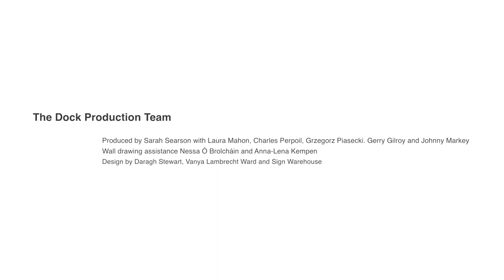Ursula Burke: The Precariat at The Dock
17th Nov - 5th Jan 2019

Ursula Burke: The Precariat

Ursula Burke's work explores abuses of power in many realms. Often, taking a Northern Irish context as a critical point of departure. The Precariat brings together a body of work that investigates the experience of insecurity, fast becoming a universal condition as we struggle to subsist in an impoverished and increasingly unstable civil society, in which personal solutions are prescribed to global problems.
Much of her practice deals with issues of representation and identity within contemporary Ireland and she completed a practice based PhD at the University of Ulster, Belfast exploring these themes. Her work is included in numerous public  and private collections nationally and internationally.

For more information on the exhibition, visit The Dock website - thedock.ie
Video production- pinklimevideos.ie
The Arts Council of Ireland - artscouncil.ie

Exhibition continues until Saturday 5th January, 2019